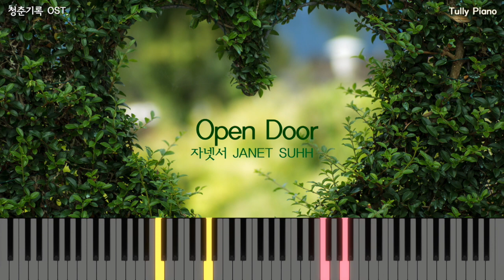[청춘기록 Part 11-1] Open Door - 자넷서 JANET SUHH (Drama ‘Record of Youth’ OST.) | Tully Piano Cover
This is a piano cover of 'Open Door' by JANET SUHH from 'Record of Youth'. Hope you guys enjoy it.😃
드라마 '청춘기록' 중 자넷서의 'Open Door' 피아노 커버 입니다. 즐겁게 감상하시길 바래요.😀

좋아요 와 댓글로 응원해 주시면 감사하겠습니다.
Also, I'd love to get your thumbs up and share my video. Thanks.